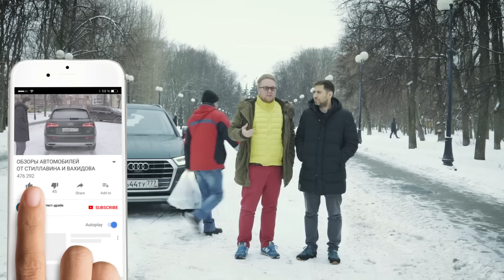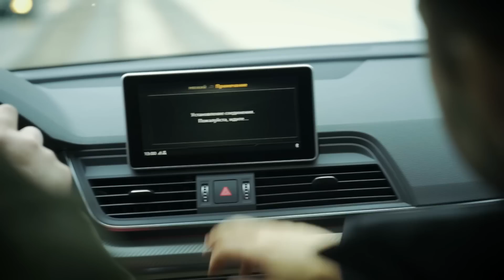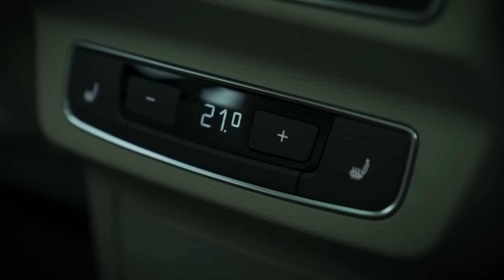QUATTRO ИЛИ НЕ QUATTRO/NEW AUDI Q5 2017/АУДИ КУ 5 2017/БОЛЬШОЙ ТЕСТ ДРАЙВ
Долгожданный тест новинки от компании AUDI, который ведущие Большого Тест Драйва ждали больше года - тест AUDI Q5 2017.